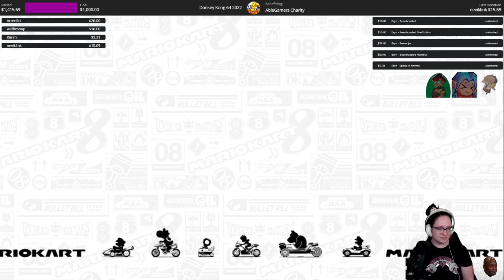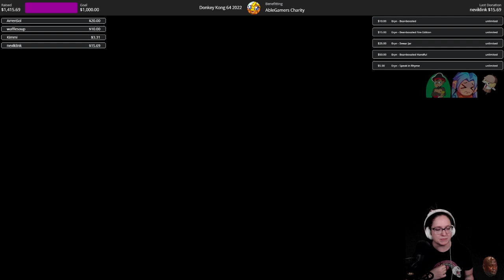2022 DK64 101% day two - Benefitting Able Gamers! (Part 1/2)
Day one part one! Raising money for Able Gamers please check them out and consider donating to an amazing cause 3

If you liked this come hang out with me on Twitch!